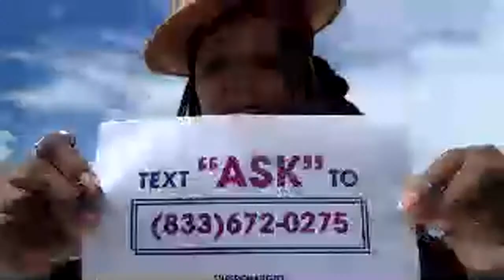,Q & A with Kwanza Jones